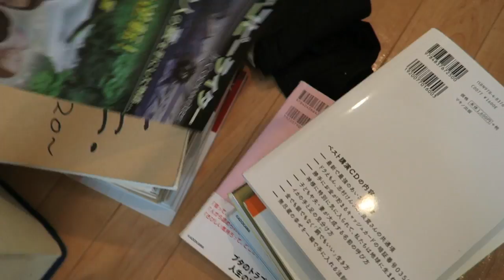[引越しあるある] ミニマリストがモノで溢れる部屋で生活するとこうなる